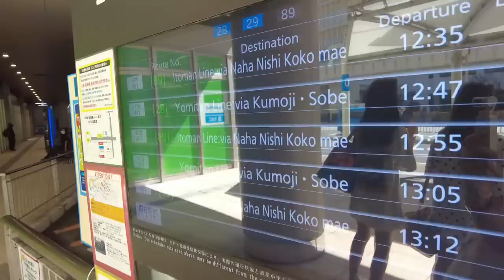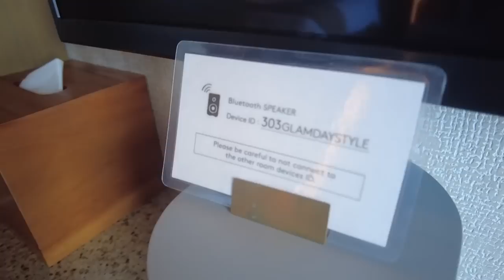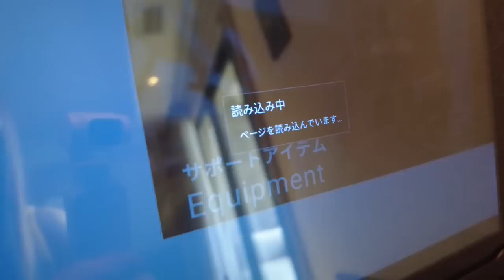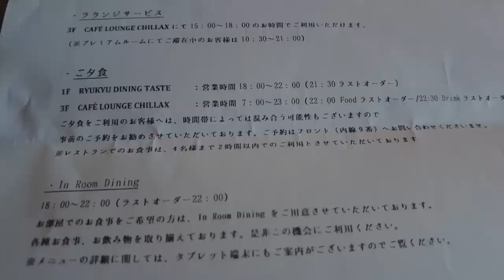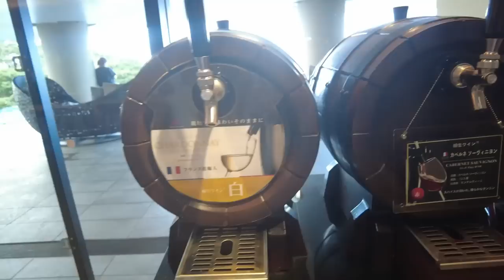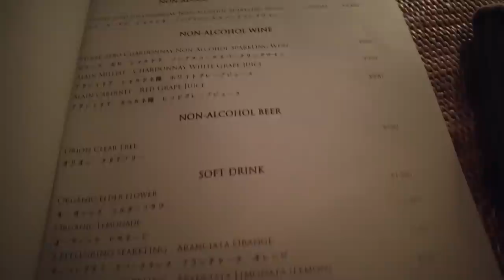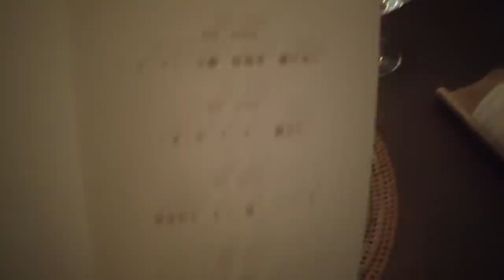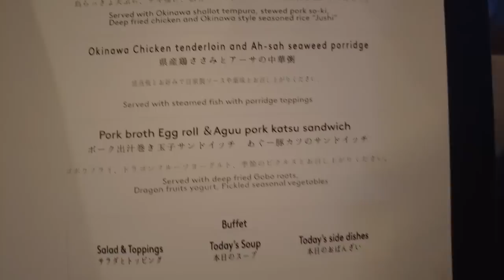USD711 for 2 Nights for Resort Hotel🌺Glamday Style Hotel & Resort Okinawa Yomitan, Japan Travel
Hotel: Glamday Style Hotel & Resort Okinawa Yomitan
Location: Okinawa, Japan
Room: Semi Suite Twin
Price: JPY97,000 for 2 nights (the price may vary)
      4 meals included
Recommend: ★★★★★

I stayed in Glamday Style Hotel & Resort Okinawa Yomitan this time which is a little bit far from Naha airport, but if you have a rental car, it's easy to access.
The price is for 2 nights for 2 people and 4 meals are included.

$1115! Luxury OKINAWA Hotel🌺ANA InterContinental Manza Beach Resort😴🛌Japan🇯🇵ANAインターコンチネンタル万座ビーチリゾート

▼My Gadget▼
dji pocket 2 sunset white

Vlogcam ZV-1

＊Timestamps＊Glamday Style Hotel & Resort Okinawa Yomitan
00:00 Intro
00:22 Heading to Glamday Style Hotel & Resort Okinawa Yomitan
01:39 Arriving
02:22 Room tour
09:36 Lounge and pool
12:00 Dinner
14:34 Relax
15:55 It’s a new day